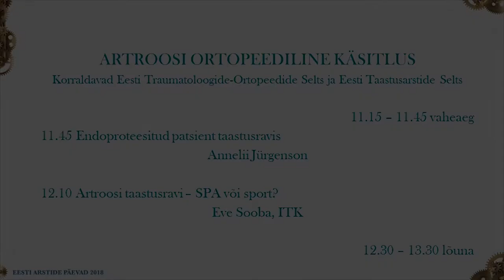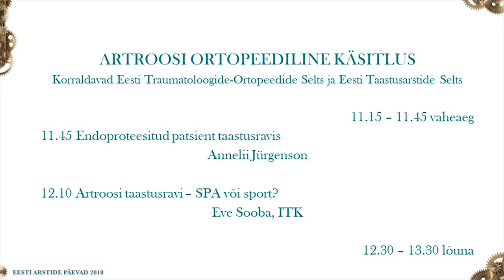Eesti Arstide Päevad 2018 "Artroosi Ortopeediline Käsitlus"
Endoproteesitud patisent taastusravis Annelii Jürgenson
Artroosi taastusravi- SPA või sport?